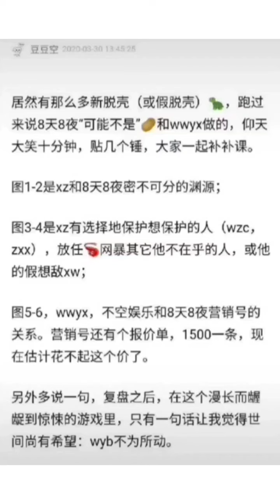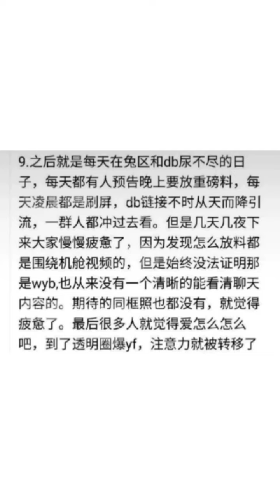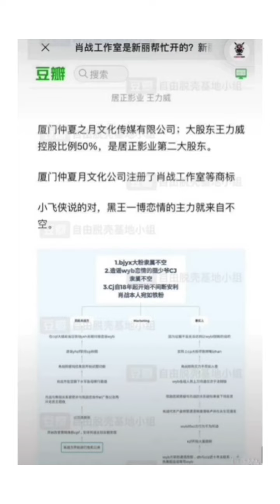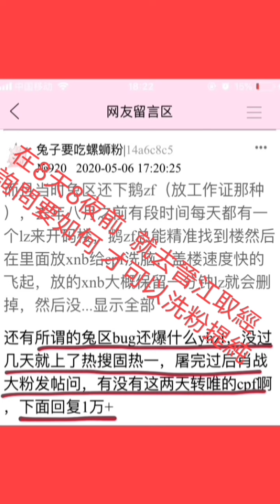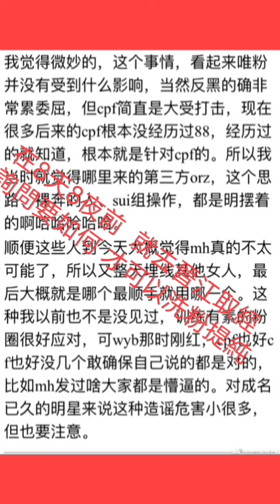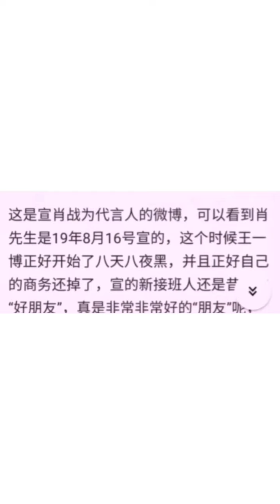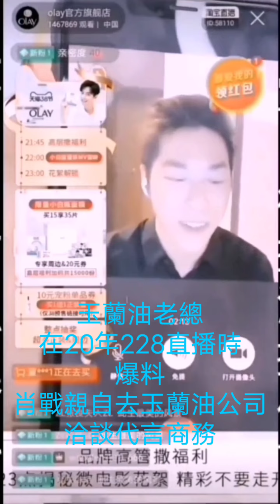王一博粉絲澄清視頻-8天8夜 和 XZ 的關係 及 是誰 在兔區取經 要如何 洗粉提純 和 來自 玉蘭油老總的爆料